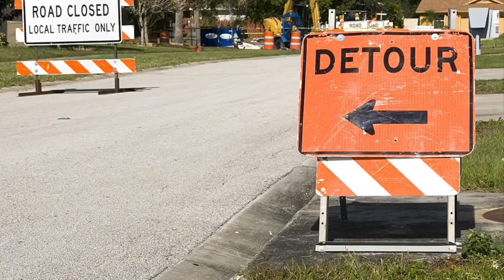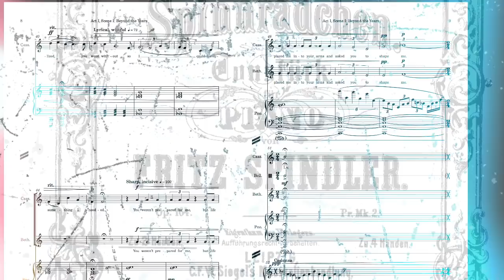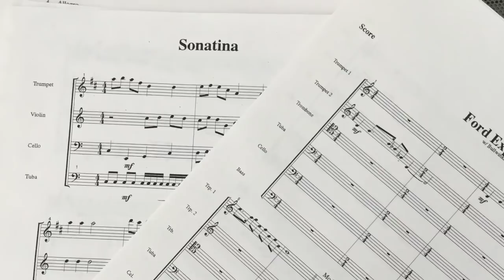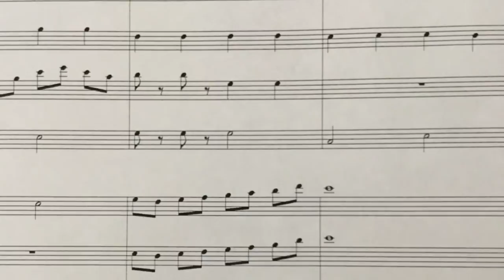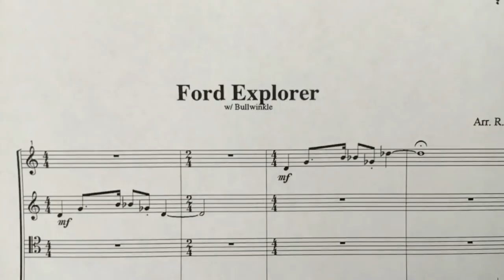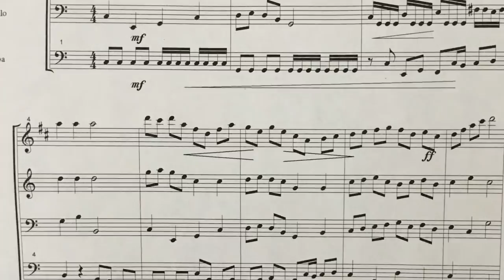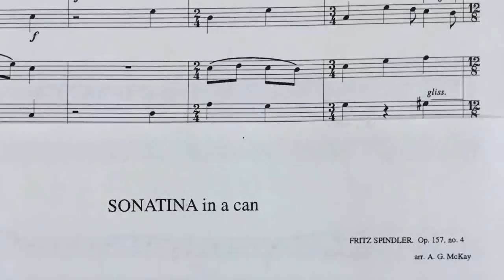Time Capsule: The Lost Concert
Heather Hall production of “The Lost Concert”…recently found music from an Instrumental Arranging assignment in college. All the scores were recorded track by track on a Yamaha DGX 635, then recorded speaker to mic to IPhone, added on to Imovie as a video.